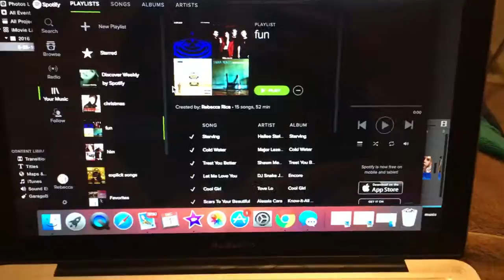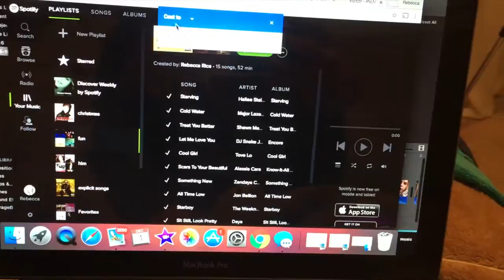VLOGMAS DAY 1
I can't believe that vlogmas is here. If you don't know what vlogmas is, it's where you vlog everyday of December until Christmas.